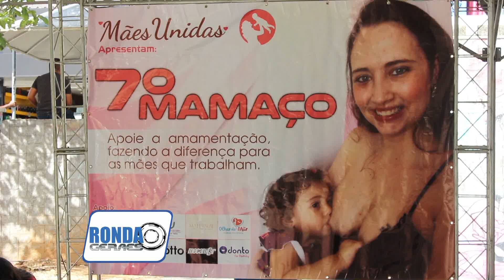''Ronda Geraes'' no 7º Mamaço, que contou com parceria do Odonto For Family !